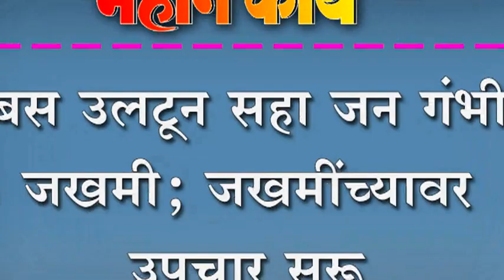बस उलटून सहा जन गंभीर जखमी; जखमींच्यावर उपचार सुरू